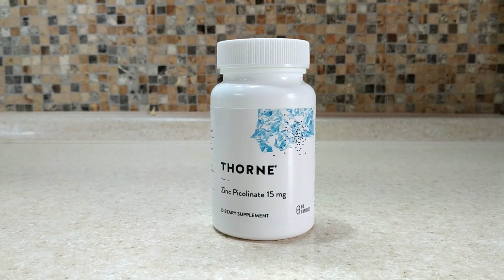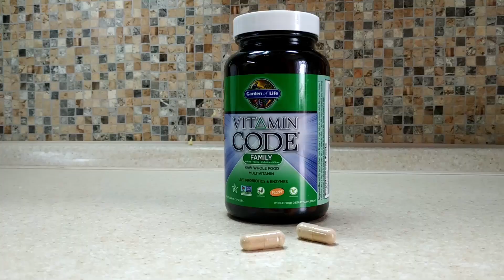Какие добавки мы пьем каждый день в эпидемию? Делюсь своим опытом.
Как поднять иммунитет в период эпидемии? Какие добавки принимаю я и члены моей семьи во время эпидемии корона вируса? Но прежде чем перейти к добавкам я хочу сказать, что с моей точки зрения, я в этом полностью согласна с Доктором Комаровским - иммунитет в первую очередь зависит не от добавок, а от того на сколько вы хорошо и правильно питаетесь, от вашей возможности гулять на свежем воздухе, от вашей физической активности! Почему? Смотрите видео, там все ответы)

Как вы повышаете свой иммунитет в период эпидемии? Поделитесь в комментариях своими "секретиками"!

Где купить добавки? М А Г А З И Н iHerb

Для Вашего удобства есть 🕘тайминг по товарам:
03:40 - Sports Research, Рыбий жир с омега-3, тройная сила, 1250 мг
03:45 - Natural Factors, Natural Factors, Rx Omega-3, 400 мг ЭПК и 200 мг ДГК
04:40 - Garden of Life, KIND Organics, Women's Once Daily
06:55 - Solgar, Цинк пиколинат
08:20 - Solgar, Vitamin D3 (Cholecalciferol), 25 mcg (1,000 IU)
10:13 - Solgar, Коэнзим Q10 с мегасорбом, 60 мг
11:28 - Now Foods, Поддержка простаты
12:40 - Thorne Research, Пиколинат цинка, 15 мг
12:58 - Garden of Life, Vitamin Code, Family
13:23 - Solgar, Цитрат кальция и магния, с витамином D3

- до пунктов выдачи
- курьерская доставка
Федеральная таможенная служба Российской Федерации объявила, что беспошлинный лимит на импорт частных товаров будет снижен до 500 евро и 31 кг с 1 января 2019 года.

П О Д П И С А Т Ь С Я